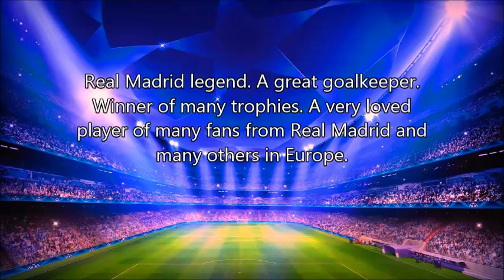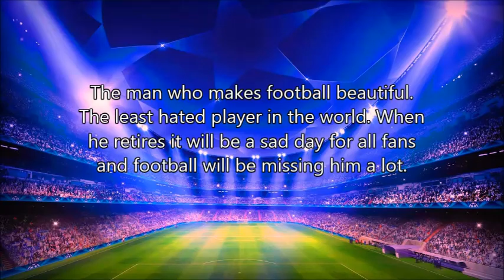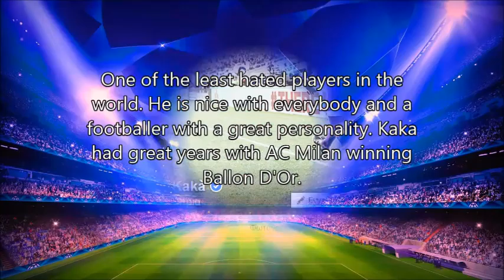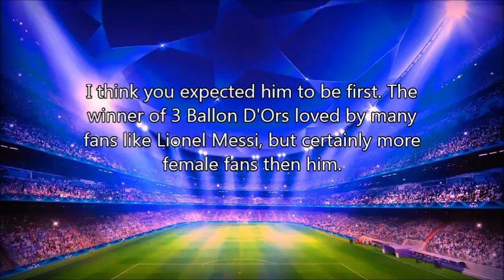Top 10 Most Popular Footballers On Facebook